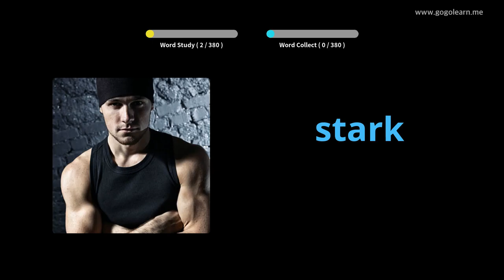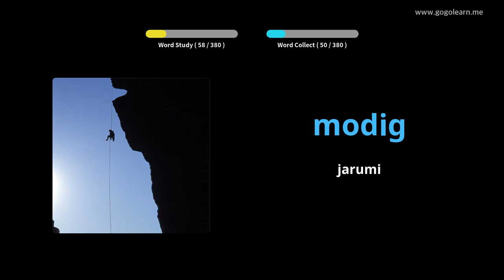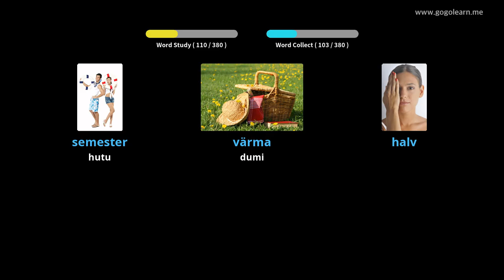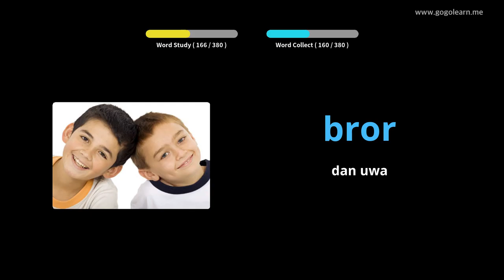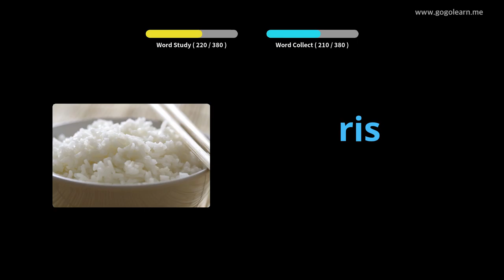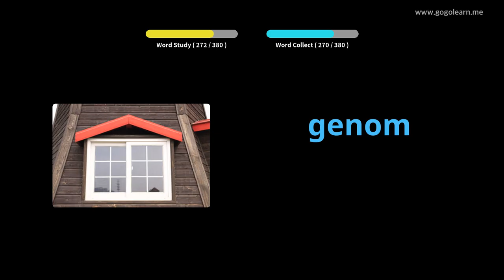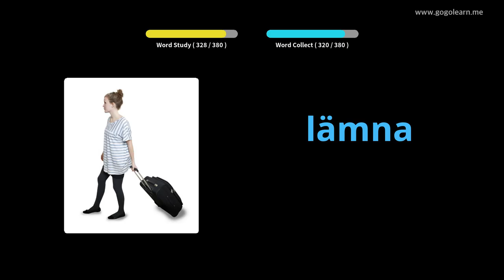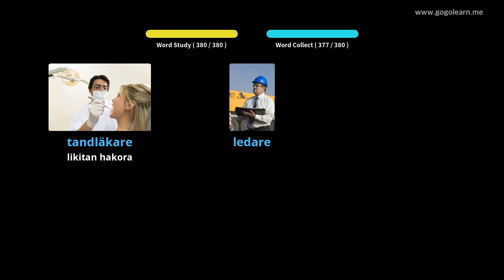Makarantar Sakandare na Yaren mutanen Sweden 1 | Golearn